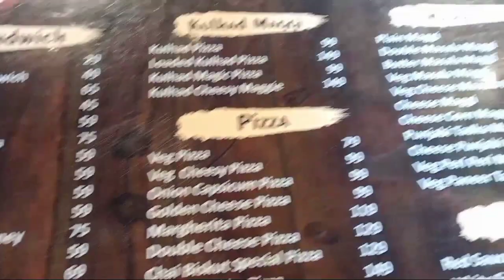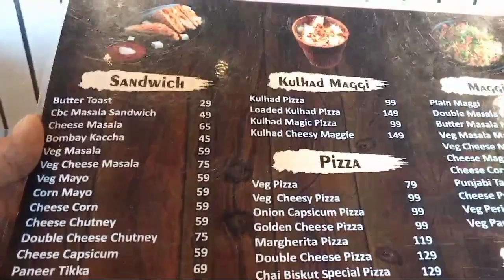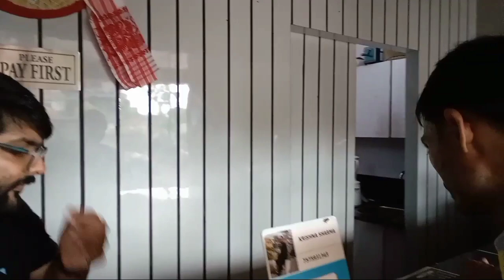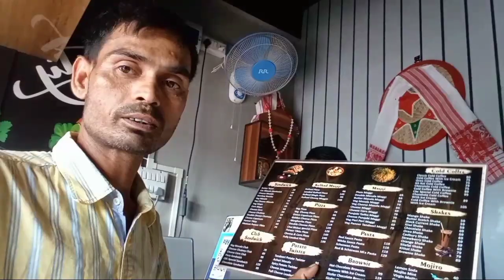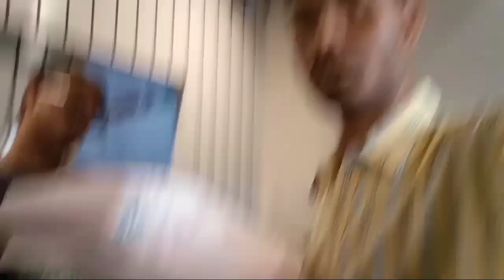নতুন দোকানত গ'লো Evening Time